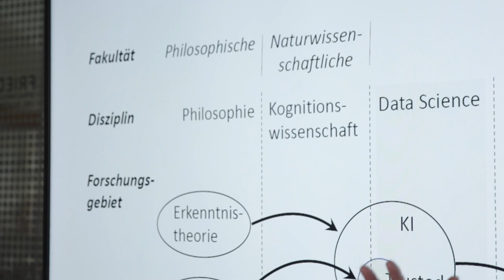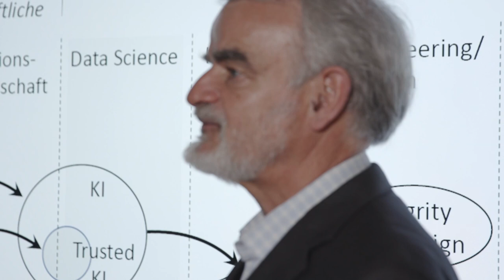Who is...? Professor Johannes Helbig [FAU Prof]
FAU Professor Dr. Johannes Helbig is considered one of the leading experts and designers of digital transformation. His area of expertise, digital sovereignty, addresses the question of how to give shape and leadership to digital transformation, according to one's own will and values.

Helbig was Chief Information Officer and Chief Innovation Officer at Deutsche Post DHL for many years, is Chairman of the Board of the Cross-Business Architecture Lab, and played a key role in shaping the future projects "Industry 4.0" and "Smart Service World" for the German government's high-tech strategy. He now teaches and conducts research as a professor at FAU's new Department of Data Science.

FAU-Professor Dr. Johannes Helbig gilt als einer der führenden Experten und Gestalter der digitalen Transformation. Sein Spezialgebiet, die digitale Souveränität, beschäftigt sich mit der Frage, wie man die digitale Transformation nach dem eigenen Willen und den eigenen Werten gestalten und führen kann.

Helbig war langjähriger Chief Information Officer und Chief Innovation Officer bei der Deutschen Post DHL, ist Vorstandsvorsitzender des Cross-Business Architecture Lab und hat die Zukunftsprojekte "Industrie 4.0" und "Smart Service Welt" für die Hightech-Strategie der Bundesregierung maßgeblich mitgestaltet. Heute lehrt und forscht er als Professor am neuen Department of Data Science der FAU.